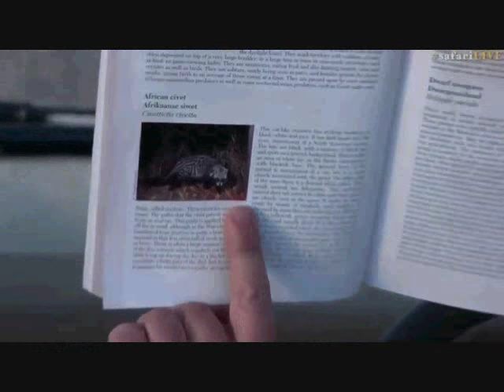Pt 2 Wild Earth Live Sunset Safari Drive at 5:30 PM on Dec 17, 2016 ( Mfumo )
Birmingham Boy Mfumo at 51:57, 1:06:01, 1:15:50 and 1:17:03 is where we see the baby chameleon in his mane
Tayla on Bush Walk  Tree 14:04, Millipede 15:31, Insect 16:45, Baby Millipede 19:09, Lady Bug 26:27
Also Yellow-bill Hornbill 1:58, Plant 7:00, Impala and Civet bathroom 11:22,  Egyptian Geese 30:25, Flock of Crowned Lapwings 34:00, Impala 34:46, Red-backed Shrike 38:14, Pin Tail Whydah 39:35, Red-breasted Swallows 40:12, Wildebeest 42:48, Black-bellied Bustard 46:11, Impala, Waterbuck and Nyala at 1:03:41, Warthogs 1:15:17